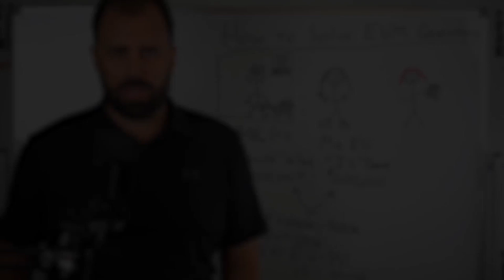Welcome to EVM Made Easy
Welcome to Earned Value Management made EASY! I know Earned Value Management strikes fear into your heart, but you have to nail down this concept to ace the PMP exam!

So let's make Earned Value Management EASY!

☑️ Have me Build YOU a FREE Customized PMP Study Plan - Book a Zoom Call with Me (PMP Expert Scott Payne)

// SKYROCKET YOUR PMP UNDERSTANDING IN MINUTES! (WORLD’S BEST PMP VIDEOS)

// YOU CAN ACE THE PMP WITHOUT MEMORIZING ANYTHING!
My name is Scott Payne and my team and I will guide you every step of the way to your PMP Exam success without having to memorize a single thing!  Let me explain how.

// EVERYTHING YOU HEARD ABOUT THE PMP IS WRONG (PMP BOOTCAMPS DON’T WORK!)
PMP bootcamps, memorization, and taking tons of random simulator quizzes makes the PMP harder! This approach overwhelms you with facts, instead of giving you the understanding you need.

// DOES THIS DESCRIBE YOU?
• You’re a visual learner. you hate boring Death by PowerPoint PMP lectures
• You want to be engaged. the PMBOK put you to sleep
• You want to understand the “WHY” … but bootcamps overwhelm you with random facts
• You want to become a better project manager... not just cram to barely pass the exam
• You want accountability and support... right now you feel alone and lost

// IF THAT DESCRIBES YOU, MY PMP ACCELERATOR PROGRAM IS PERFECT FOR YOU!
• No Boring Bootcamp
• No Reading the PMBOK
• No Mindless Memorization, Cramming, or Data Dumps

// YOU GET EXACTLY WHAT YOU NEED TO ACE THE PMP EXAM.
• Simplicity. Quick high-energy videos methodically break-down every PMP concept in a simple, visual, and practical way that you will understand, so you don’t have to memorize anything.

• Accountability. Your Accountability Coach creates a custom study plan that fits for your busy schedule and meets with you every week until you pass, so that you constantly improve and stay on pace.

• Community…. You never feel alone because you work with a community of positive students, just like you, that are committed to learning PMP and becoming better project managers.

• Confidence…. Your PMP question solving skills skyrocket every week, because I personally teach you the skills to solve the hardest PMP questions in highly interactive live zoom sessions!

• Results... We Don’t Stop Coaching You Until You Ace the PMP Exam!

PLUS you get the 35 contact hours and PMP Application Coaching so can apply and be 100% sure you get approved AND lifetime access to our 2200 question simulator and online PMP Flashcards so you’re 100% sure you’re ready for the exam.

// THAT IS WHY OUR PMP ACCELERATOR HAS THE HIGHEST PMP PASS RATE IN HISTORY. READ THE REVIEWS.

// STOP WASTING YOUR TIME WITH BORING PMP COURSES THAT DON’T HELP YOU.